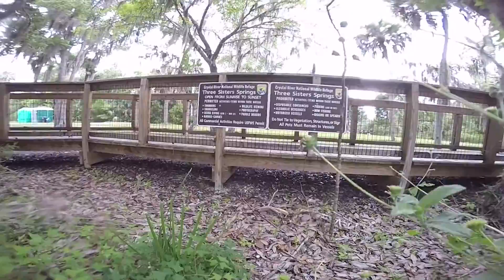Amazing Florida Springs 2015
These Springs are crazy its like you're swimming in a pool